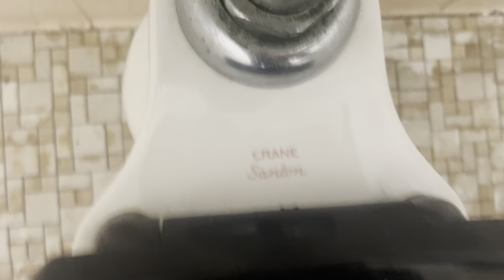8,055. Gas & Oil Building Men’s Restroom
This restroom was filmed at the same building as the last 9 videos. The fixtures are: 1 1940’s Kohler Darfield and 1 1950’s Crane Santon. This restroom is very cool!!! Rating: 14/10